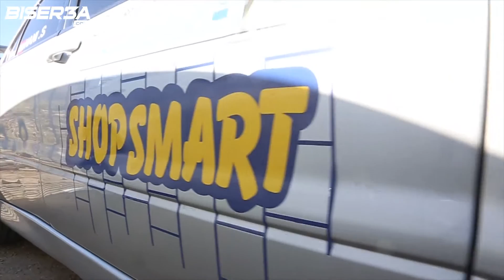Hani Saab - 3rd Speed Test 2016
Hani Saab worked his Mitsubishi Evo hard in the 3rd round of the Lebanese Speed Test Championship with some great consistent driving.